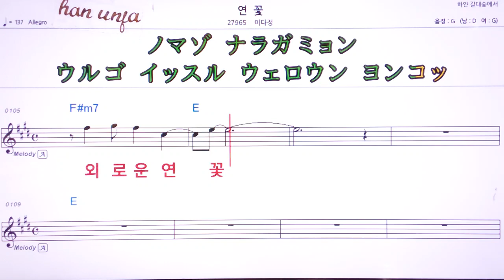💖연꽃/이다정 👍MR,유투브 노래방,가라오케 악보 코드 가사 ,Karaoke,반주